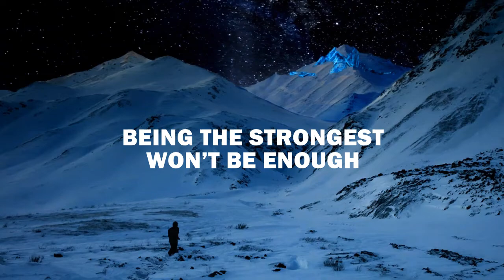Chapter 12: Power Couple | Son of El: he Unauthorized Biography of Clark Kent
Clark finds himself in an unexpected team-up.

Son of El is written and produced by Isaac Bluefoot. This is an unauthorized biography. The views expressed are not necessarily those held by DC Comics and Warner Media.

This telling of Superman is an interpretation of the works of many writers and artists. Clark Kent, Lois Lane, Jimmy Olsen, and Lex Luthor were created by Jerry Siegel and Joe Shuster. Batman was created by Bill Finger and Bob Kane. Martian Manhunter was created by Joseph Samachson and Joe Certa. Hugo Strange was created by Bill Finger and Bob Kane. Scarecrow was created by Bill Finger and Bob Kane. Mad Hatter was created by Bill Finger and Lew Sayre Schwartz. Poison Ivy was created by Robert Kanigher and Sheldon Moldoff. Riddler was created by Bill Finger and Dick Sprang. The Toyman was created by Don Cameron and Ed Debrotka. Arthur Ivo was created by Gardner Fox and Mike Sekowsky. Achilles Milo was created by Bill Finger and Sheldon Moldoff. Solomon Grundy was created by Alfred Bester and Paul Reinman. Wonder Woman was created by William Moulton Marsten and Harry G. Peterson. The Flash was created by Robert Kanigher and Carmine Infantino. Black Canary was created by Dennis O'Neil and Dick Dillon. Green Arrow was created by Mort Weisinger and George Papp. Wildcat was created by Bill Finger and Irwin Hasen. Black Lightning was created by Tony Isabella and Trevor Von Eeden. Vixen was created by Gerry Conway and Bob Oksner. Mr. Terrific was created by John Ostrander and Tom Mandrake. Ray Palmer was created by Julius Schwartz, Gardner Fox, and Gil Kane. Arthur Curry was created by Mort Weisinger and Paul Norris. Metallo was created by Robert Bernstein and Al Plastino. Richard Grayson was created by Bill Finger and Bob Kane. Alfred Pennyworth was created by Don Cameron and Bob Kane.

Manuscript Editing assistance by Tricia Riel.
Theme Music by Royal Jelly.

Pickers by Blue Dot Sessions, Idiophone by Bio Unit, I Have a Plan by Borrtex, Below the Surface by Kyle Preston, Everlasting Sorrow by Abstract Nostalgic Fractal Systems, Cirrus Remix by Scanglobe, Tar and Spackle by Blue Dot Sessions, The Time Is Now by Borrtex, Dub We Do by Neonormalizm Crew, Action by Chad Crouch, Ode to the World by Kai Engel, Star of David by Siddhartha Corsus, Ancora Dolcemente by Jari Pitkanen, The Come Up by Audiobinger.